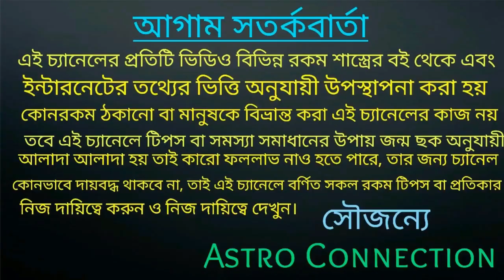মিথুন রাশি October 2020 তে অগ্নিপরীক্ষা দিতে চলেছে!!!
বন্ধুরা এই ভিডিওতে আমি বলেছি মিথুন রাশির জাতক-জাতিকার অক্টোবর মাস কেমন যেতে চলেছে অর্থাৎ এই মাসে আপনারা অগ্নিপরীক্ষা দিতে চলেছে।